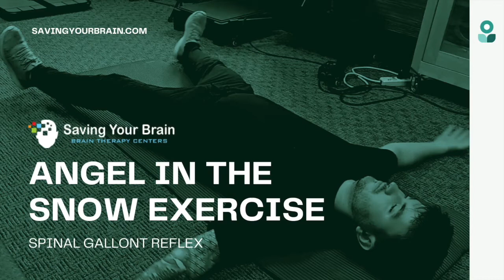Core Strengthening Exercises: The Side Plank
Exercise Physiologist and Brain Trainer Cole Hempling demonstrates side plank at Saving Your Brain centers.